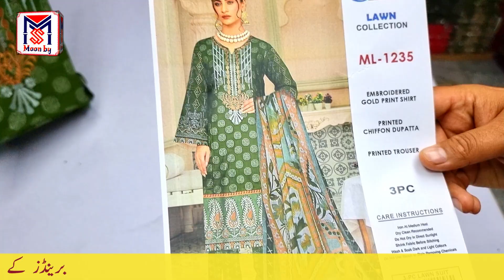Big sale!! 3 piece lawn suit wholesale || summer collection / Moonlight